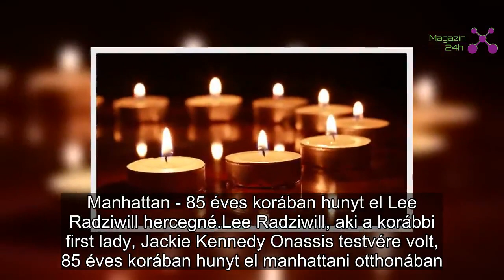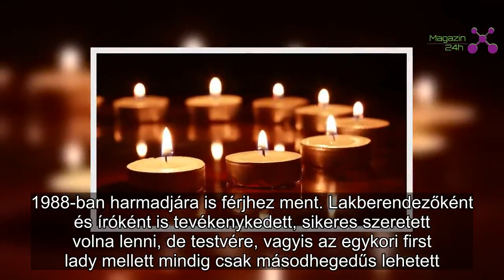Gyász: váratlanul hunyt el a hercegné, a család megrendülten tudatta a hírt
Manhattan - 85 éves korában hunyt el Lee Radziwill hercegné.
Lee Radziwill, aki a korábbi first lady, Jackie Kennedy Onassis testvére volt, 85 éves korában hunyt el manhattani otthonában. Lee Radziwill a hercegné megnevezést második férje miatt kapta, 1959. március 19-én ugyanis feleségül ment Stanislaw Albrecht Radziwill lengyel herceghez. Két gyermekük született: Anthony Radziwill és Anna Christina Radziwill.

A hercegné divatikon is volt. 1988-ban harmadjára is férjhez ment. Lakberendezőként és íróként is tevékenykedett, sikeres szeretett volna lenni, de testvére, vagyis az egykori first lady mellett mindig csak másodhegedűs lehetett.